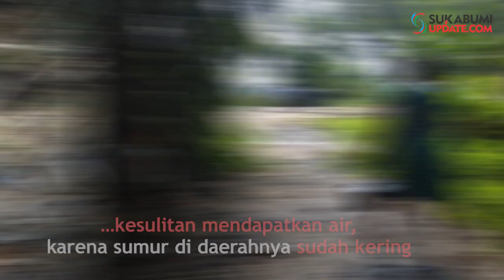Warga Simpenan Sukabumi Cari Air Bersih ke Kubangan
SUKABUMIUPDATE.com - Salah seorang warga setempat, Resti (22 tahun) menyebut kurang lebih ada 15 Kepala Keluarga, terutama di sepanjang Jalan Cisarakan mengambil air di kubangan tersebut.

"Memang ada sumur bantuan tahun lalu, cuma airnya sudah kering. Warga ada yang mengambil air kesini, ada juga yang mengambil ke sumber air di Ciawun Bagbagan," terang Resti.